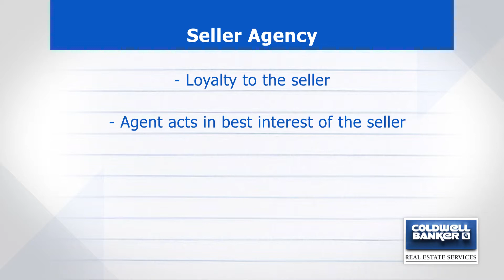Ask Bonnie - Seller Agency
The Ask Bonnie Video Series joins Bonnie Loya, a sales associate with Coldwell Banker Real Estate Services, Peters Township, PA. This segment discusses the Seller Agency element of the real estate transaction.